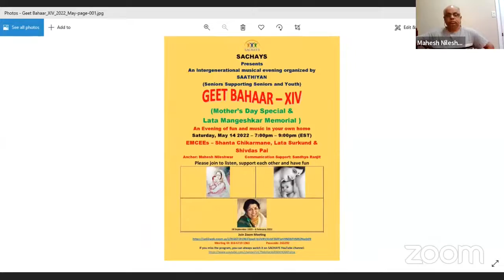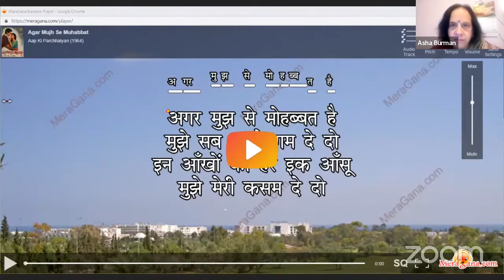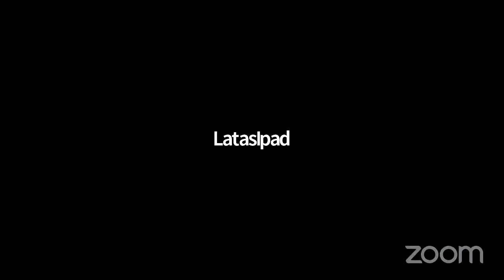Geet Bahaar XIV - Mother's day and Lata Mangeshkar Memorial